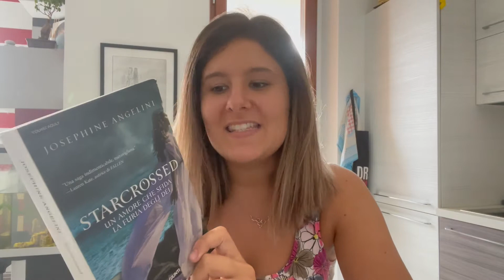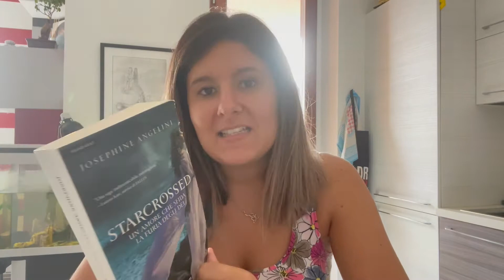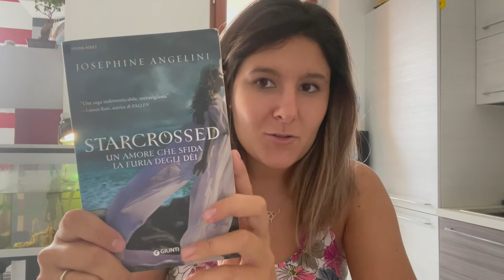Recensione Libro: Josephine Angelini - STARCROSSED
un libro che ho trovato su Vinted ed è il primo di una trilogia.
Molto bello, sebbene all'inizio non mi stesse appassionando moltissimo, ma poi mi sono dovuta ricredere